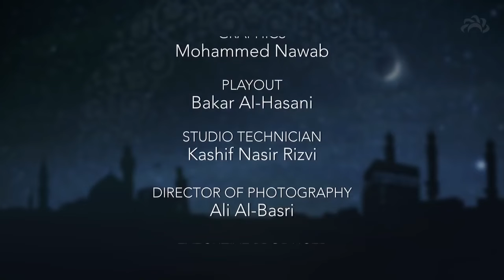The life of Imam Ali Episode 2 - Ali in the Prophets words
30 episodes about the life of Imam Ali (AS) by Sayyed Moustafa Qazwini